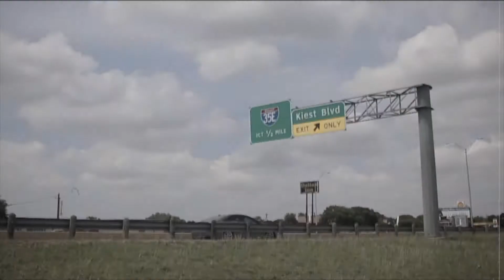BlockBoyz - How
Follow BlockBoyz